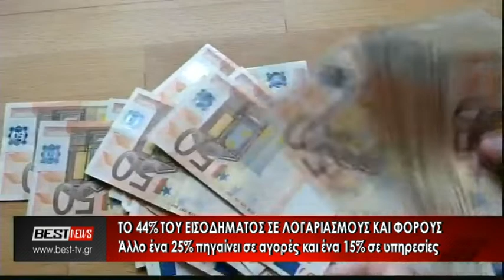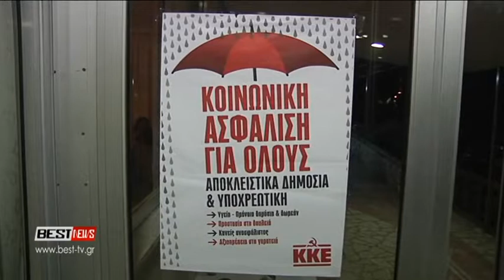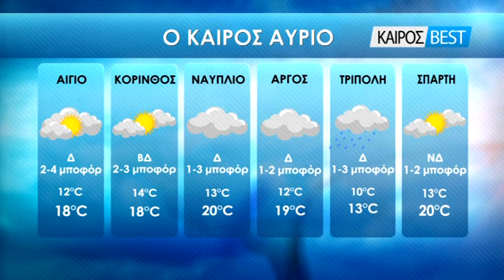01-12-2019 ΚΕΝΤΡΙΚΟ ΔΕΛΤΙΟ ΕΙΔΗΣΕΩΝ